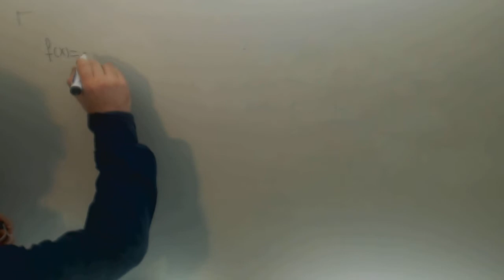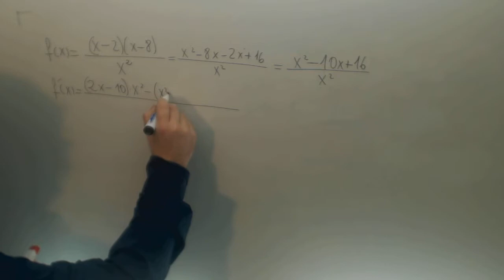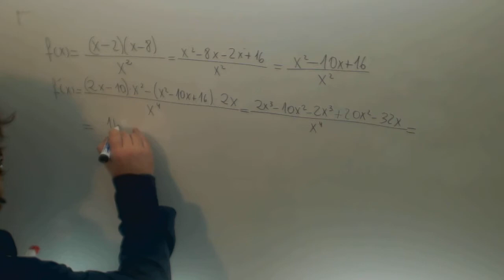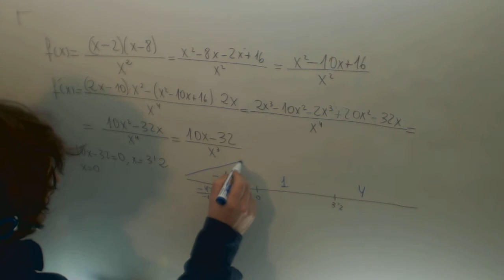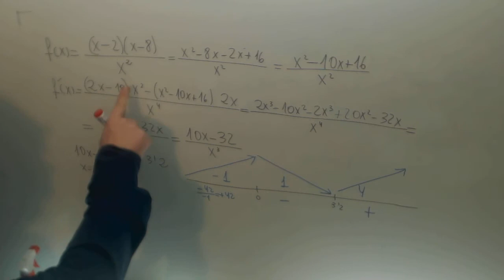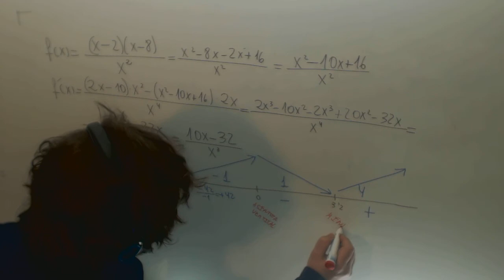Crecimiento decrecimiento funcion racional Matematicas II Academia Usero Estepona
Crecimiento decrecimiento funcion racional Matematicas II